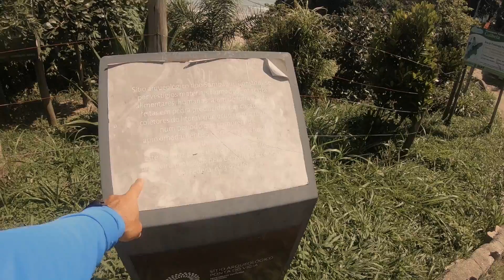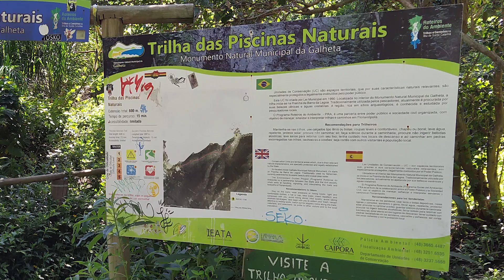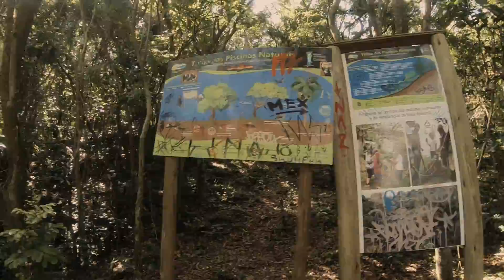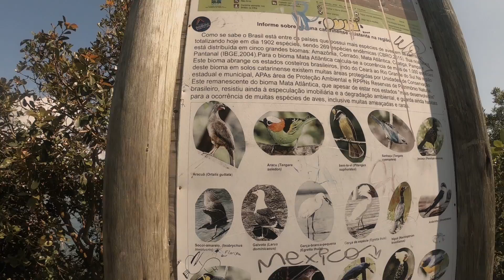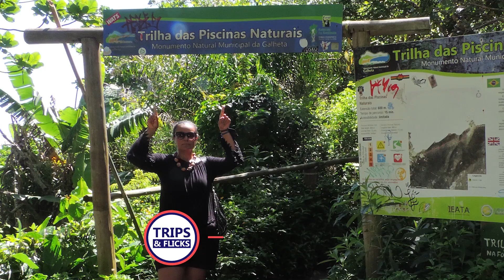Barra da Lagoa: Piscinas Naturais de Floripa! 🏊‍♂️😎👍💑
A Barra da Lagoa é um bairro de Florianópolis que é conhecido por suas belas praias e pela tradição pesqueira. Mas além disso, o lugar também abriga uma das atrações mais incríveis da cidade: as Piscinas Naturais!

As Piscinas Naturais de Barra da Lagoa são formadas por rochas que criam pequenas piscinas de água cristalina, perfeitas para mergulhar e relaxar em meio à natureza. Para chegar até elas, é preciso fazer uma trilha de aproximadamente 20 minutos, mas o esforço vale a pena!

Além das piscinas naturais, a Barra da Lagoa também oferece diversas opções de restaurantes, bares e lojinhas de artesanato, tornando o passeio ainda mais completo e agradável.

Sem dúvidas, a Barra da Lagoa é um lugar que não pode faltar no roteiro de quem visita Florianópolis!

@TRIPS & FLICKS